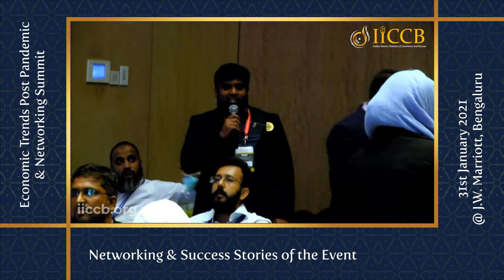Networking & Success Stories of the IICCB Event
Networking & Success Stories of the Event
31st January 2021
@ J.W. Marriott, Bengaluru